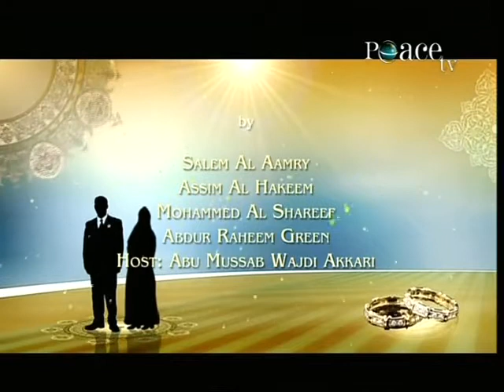In the Shade of the Scholars - Marriage - Episode 10-22 (Part 15)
Peace TV Talks. In The Shade of the Scholars is a group discussion with students of knowledge on some topics in Islam.